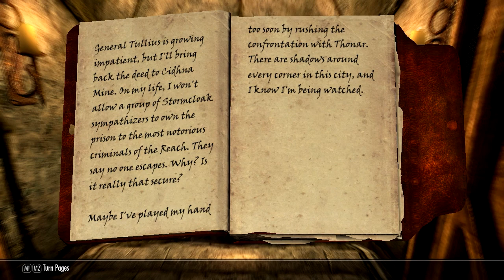Jugando TES V Skyrim 65 Historia de los Forsworn